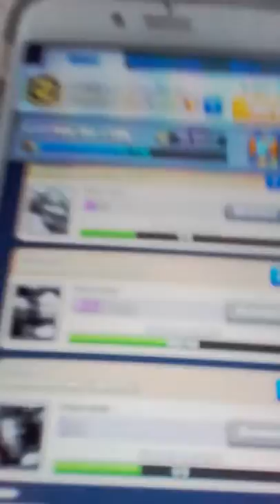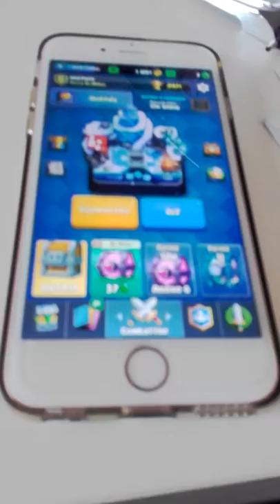expliquation ď un pack openig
La salle